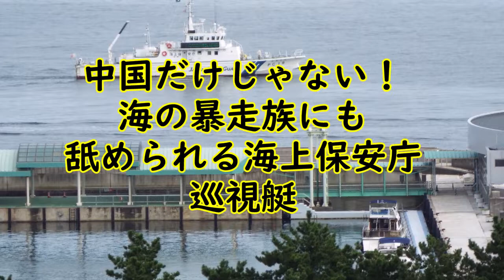中国だけじゃない！明石の海の暴走族にも舐められる海上保安庁巡視艇 はるなみ（PC-18）友情出演：sengoku38こと一色正春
秋蛇星短編映画製作所　20210915制作　ジェットスキー 海の暴走族 海上保安庁 巡視艇 PC-18#はるなみ#取締り
中国だけじゃない！明石の海の暴走族にも舐められる海上保安庁巡視艇
電光掲示には「…禁止です」と表示が読める
電光掲示には「只今パトロール実施中」
と表示している。しかし、
背後に水しぶきを上げているのは？
中国漁船ではなく
🐙明石の海の暴走族だった！
何もしない海保巡視艇を
挑発するように
暴走を続けるジェットスキー
曲「月夜の泥棒」2016.07
 1分18秒 ストリングス／木管／ブラス／パーカッション
わたしには、なにもできません
電光掲示で「只今パトロール実施中」
と表示するだけで何もせず佇む巡視艇
はるなみ（PC-18）
こんな方がかつてメディアを
賑わせましたが
国内でこれですから・・・
あわじ交流の翼港海の駅
一色 正春（いっしき まさはる、1967年（昭和42年）1月3日 - ）は、元海上保安官（最終階級：三等海上保安正）。尖閣諸島中国漁船衝突映像流出事件において、「sengoku38」名で映像を動画共有サービス・YouTubeへ最初に投稿した。
目次
1 人物・来歴
2 尖閣諸島中国漁船衝突映像投稿の経緯と処遇
2.1 sengoku38
3 著書
3.1 論文
4 脚注
5 参考文献
6 外部リンク
人物・来歴
京都府京都市出身[2]。国立富山商船高等専門学校卒業[3]。学生時代は空手の稽古に熱中していた。商船高専卒業後は、海運業を営む企業に就職し、外航航路の船員として原油や天然ガスを日本に輸送するタンカー船などに乗船した[4]。20代半ばで不況もあって船を降り、サラリーマン、職人見習いのようなことを日本で経験した[4]。その後商船高専時代の同僚が先に海保にいたこともあり、30歳のとき国家公務員試験を受けて海上保安官となる[4]。

海上保安学校門司分校を卒業後[5]、1998年に釜石海上保安部で巡視艇勤務[6]、2003年に小松島海上保安部の予備員、2004年に姫路海上保安部で巡視艇の航海士として勤務した[7]。2007年、放送大学卒業[8]。2010年には、神戸海上保安部（兵庫県神戸市）の巡視艇「うらなみ」の主任航海士[9] となった[7]。

海上保安庁には国際捜査官と呼ばれる職域があり、一色は語学力と空手で鍛えた身のこなしを生かして、日韓を結ぶ国際捜査にも携わった[7][8]。上司や部下、同僚は、「真面目で気さく」「仕事は優秀だった」と話している[7]。

2010年11月、尖閣諸島中国漁船衝突事件の映像を流出させる。

詳細は「尖閣諸島中国漁船衝突映像投稿の経緯と処遇」および「尖閣諸島中国漁船衝突映像流出事件」を参照
同年、SPA!の「期待以上の働きをした男」ランキングで8位に入った[10]。

2011年2月9日、創生「日本」の総会に招かれる[11]。同年3月13日に開催予定だった、ゴー宣道場に一般参加者として応募し、当選していたが東日本大震災の影響で道場自体が中止となった[12]。8月15日には、靖国神社境内で執り行われている「全国戦歿者追悼中央国民集会」に出席し、弁士として講演した[13]。

2012年、論文「中国の狙いは尖閣だけではない」で第5回「真の近現代史観」懸賞論文“最優秀藤誠志賞”を受賞。

尖閣諸島中国漁船衝突映像投稿の経緯と処遇
2010年10月下旬から11月初め、尖閣諸島中国漁船衝突事件のビデオ映像が入ったSDカードを、CNNの東京支局に郵送した[14]。この映像を送りつけられたCNNでは、出所不明の怪文書の類とみなしてSDカードを直ちに処分、廃棄した。CNNの動きが無かったため、同年11月4日、神戸市のネットカフェで「sengoku38」というアカウント名でYouTubeに動画をアップロードした。CNNが報道していればYouTubeにはアップロードしなかったと後に語っている[4]。同様に、自らが出演したテレビ番組では「東京では報道陣などに配布するDVDも用意していた」と語った[15]。

一色は動画投稿後、読売テレビに連絡し、事件の詳しい内容を話した[4]。一色はいずれ流出元が自分であると判明すると考えており、読売テレビの取材に応えたのは逮捕された時に「頭のおかしなやつがやったこと」にされないための保険であった[4]。

同年11月10日、動画を流出させたのが自分であると上司に名乗り出る。神戸市にある庁舎で国家公務員法違反の任意聴取に応じ、以後11月16日まで庁舎宿泊をしながら聴取に応じた。

同年12月17日に辞職届を提出[16]。12月22日、海上保安庁により停職12か月の懲戒処分[17][18]。同時に辞職届が受理され同日付で海上保安官を辞職した[16][17][18]。在任中、長官表彰3回、本部長表彰4回受彰[8]。同12月22日、警視庁により国家公務員法（守秘義務）違反容疑で書類送検された[18]。一色は動画投稿について、「政治的主張や私利私欲に基づくものではない」と述べ、後悔はしていないことを強調した[19]。

2011年1月21日に国家公務員法違反について起訴猶予処分が下された[20]。

sengoku38
YouTubeのプロフィールには、「年齢：25歳」「国：日本」と登録されていたが[21]、実際は43歳であった。

アカウント名に含まれる"sengoku"は、当時の内閣官房長官仙谷由人を意識したものと報道された[22][23]。"38"については読みをもじった多数の説が挙げられた他、「sengoku」で登録を試みたところ既に使われている名前のため、無作為に自動作成された候補の中から採用しただけ、といった説が浮上した[22][23]。このアカウント名について仙谷は記者会見で、「あれっ、と思いました」、「私あんまり自分でユーチューブとかそういうところに投稿したりすることしておりませんので」などと述べた[24]。

"sengoku38"の名前の意味について、一色は当初は"sengoku"について「官房長官の仙谷でもあるし、戦国時代の戦国かもしれない」と話していた[25]。後に"sengoku38"で投稿した意味については捜査当局、家族、弁護士にも話していないとし[26]、「事件が忘れられてしまうので、謎が残った方がいい[27]」「まあ、1つくらい秘密が残った方が事件が忘れられない感じになる、という気持ちがあります。『あんまり気にしないでください』と言えば、逆に気になるでしょうけど、それが狙いなので[28]」と話した。

流出ならびにsengoku38というワードは、マスメディアにおいて多数使用され、2010年ネット流行語大賞の銀賞に選ばれた[29]。

名前を考えた時期については「ネットカフェに行く途中」と答えている[15]。

著書
『何かのために sengoku38の告白』（朝日新聞出版 ISBN 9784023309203、2011年2月18日）
『日本を守りたい日本人の反撃』（産経新聞出版 ISBN 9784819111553、2012年4月3日）田母神俊雄との共著
論文
国立情報学研究所収録論文 - 国立情報学研究所
第5回「真の近現代史観」懸賞論文受賞者発表：最優秀藤誠志賞作品 「中国の狙いは尖閣だけではない」 - アパグループ